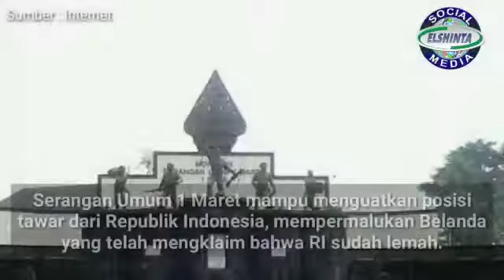Memperingati Peristiwa Serangan Umum 1 Maret 1949 l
1 Maret 1949, Terjadi serangan besar-besaran yg dilakukan serentak di wilayah Yogyakarta.

Peristiwa ini di kenal dengan sebutan Serangan Umum 1 Maret 1949.